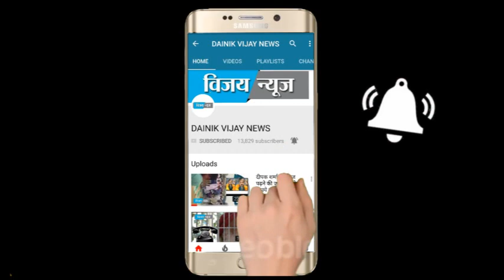Ajay Chechi से भी Gujjar भाइयों ने माफी मंगवाई